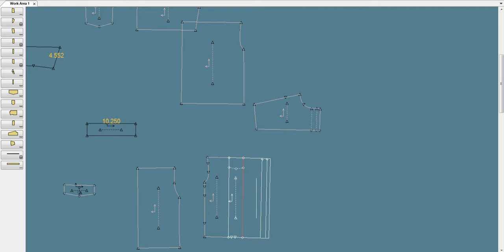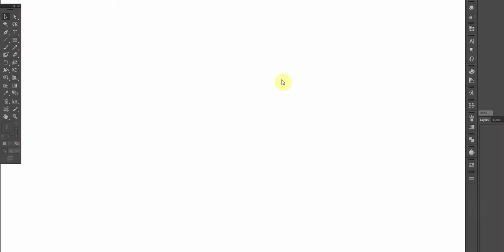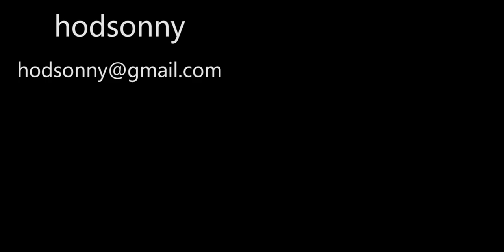New York fashion factory/garment manufacture Midtown fashion factory pattern marking grading cutting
We location in midtown New York. baseline we do production pattern garding marking design